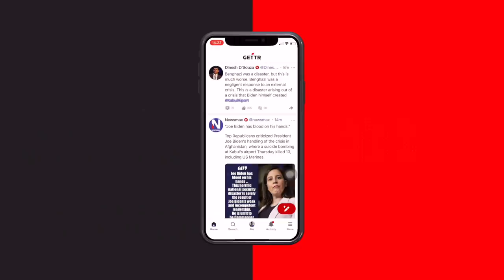Mehr Zensur wagen? Wünschen sich Journalisten weniger Meinungsfreiheit? Mein BPK-Video